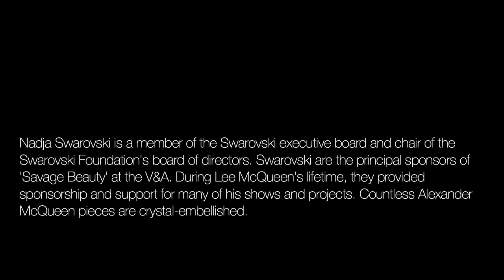Unseen McQueen: Interview: Nadja Swarovski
Nadja Swarovski is a member of the Swarovski executive board and chair of the Swarovski Foundation's board of directors. Swarovski are the principal sponsors of Savage Beauty at the V&A. During Lee McQueen's lifetime, they provided sponsorship and support for many of his shows and projects. Countless Alexander McQueen pieces are crystal-embellished.